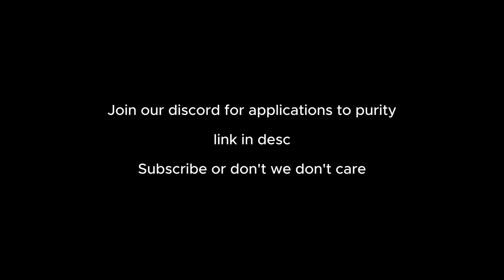Purity Eclipse Trailer ( Full / Uncut )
Totality...

Creds:
@Rubicxz  - Storywriter & Owner
@SummersVeryCute  - Media Manager and server supplier

And thanks to everyone who help make this video possible

 • ivory - psychophant

 • ivory - hope instilled

Q&A _--_--_--_--_--_--_--_--_--_--_--_--_--_--_--_--_--_--_--_--_--_--_--_--_--_--_--_--_--_--

How many people can join?
- I'd say 10-20 members before we shut down apps!

How do we join?